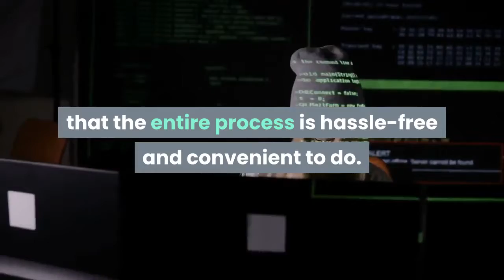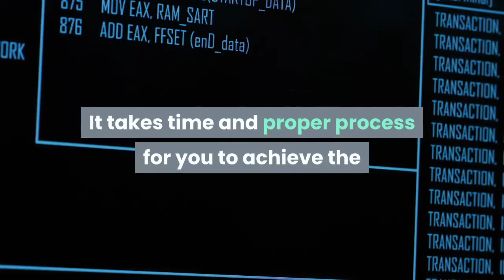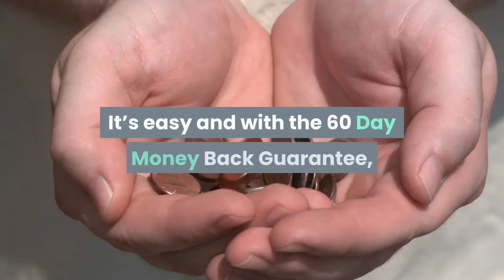PROS & CONS OF HEARTBURN NO MORE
PROS:
Heart Burn No More is a natural way of eliminating heartburn and acid reflux. It doesn’t have side effects or undesirable results that will increase your suffering.
You can return the package if you are not contented with the results it gives you. It offers a 60-day money back guarantee that will help you determine if the package provides your desired results.
The program is presented in an easy to understand guideline to make sure that the entire process is hassle-free and convenient to do.
It offers the best solution that lasts.
It is suitable for all people regardless of the severity of the condition. Whether the health issue is just starting or it exists for so many years, you can still apply the action items stated in each of the chapter of the Heart Burn No More program.
You could do some of the dietary recommendations and cleansing methods even if the heartburn and acid reflux were eliminated entirely. You can continue and incorporate them into your daily life for you to have a healthy lifestyle.
It explains the reason why you need to do each method to motivate you along the way. In that way, you won’t feel any pressure that you need to get rid of heartburn. It takes time and proper process for you to achieve the positive effects of the program in your health.
CONS:
Many people are trying to destroy the reputation of this holistic program. Many Heart Burn No More scams exist trying to imitate the inclusions of the package, resulting in people having a hard time to trust the product. But remember, you will be only able to prove its positive effects once you give it a try. Just make sure that the one you purchase comes from a trusted site, and it offers a 60-day money back guarantee.
You have to read each chapter and follow the guidelines if you want them to take effect. But if you think that you don’t have time to comprehend what you read and put them into actions, then this program is not right for you.

CONCLUSION:
Heartburn No More provides you with everything you need to cure heartburn and acid reflux 100% naturally, the holistic way. It teaches you exactly what to do to improve your physical, emotional, and mental health to eliminate heartburn and acid reflux for good! Once you have all the valuable information you need to understand what’s going on in your body and what needs to be done to fix it, you’re then provided with an actionable 5-step system to follow. It’s easy and with the 60 Day Money Back Guarantee, you really have nothing to lose. Well, other than excessive gas, bloating, belching, discomfort, pain and other symptoms of acid reflux.